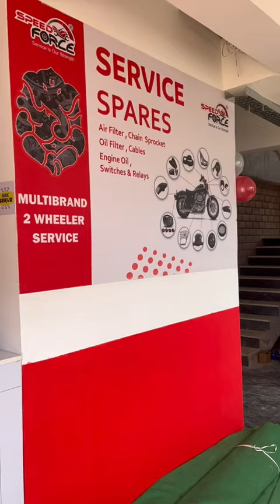16 July 2024